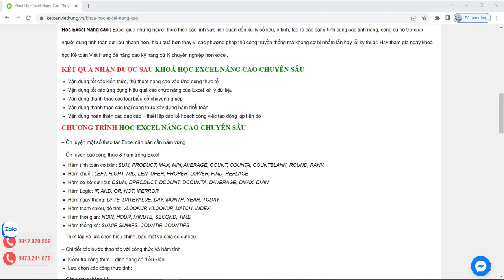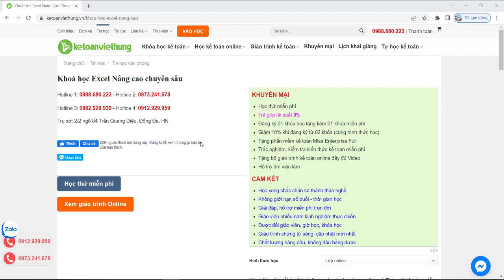Khóa học Excel nâng cao online chuyên sâu cho dân kế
Khóa học Excel nâng cao online chuyên sâu cho dân kế hỗ trợ làm thành thạo các công việc kế toán với các thao tác trên excel

- Hoàn tiền: 100% nếu không hài lòng.
- Thời gian học: Vô cùng linh hoạt từ 8h30 - 23h00.
- Số buổi học: Không giới hạn.
- Giáo trình động: Cập nhật liên tục trên website.
- Chứng từ sống: Thật 100%.
- Giáo viên: 100% kinh nghiệm trên 3 năm.
- Hỗ trợ miễn phí: trọn đời.

1. Các khóa học KẾ TOÁN DOANH NGHIỆP

2. Các khóa học KẾ TOÁN HÀNH CHÍNH SỰ NGHIỆP

3. Các khóa học LÝ THUYẾT KẾ TOÁN

4. Các khóa học KẾ TOÁN THUẾ

5. Các khóa học KẾ TOÁN TỔNG HỢP

6. Các khóa học KẾ TOÁN QUẢN TRỊ